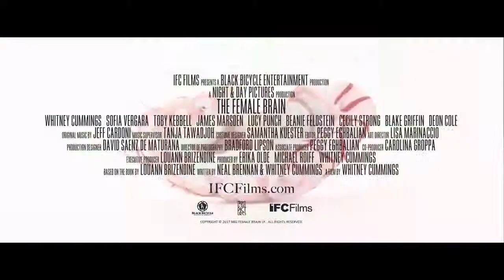The Female Brain Official Trailer (9 Feb, 2018) - Sofia Vegara, Whitney Cummings, Beanie Feldstine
When a female scientist studies the differences between the male and female brain, her findings dictate how she lives her life.